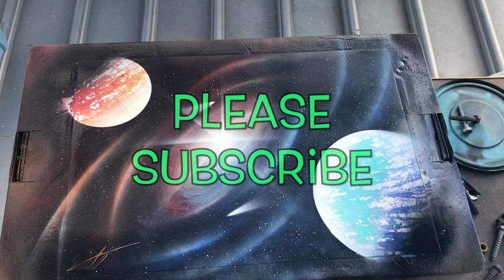Amazing Planet GLOW IN THE DARK How to Spray Paint art #7 MONTANA COLORS HARD CORE 94 White Knight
And then, Don't forget smash like👍a button.

I'm staying in Sydney.
If you are interested in my art, Please send a message to Instagram.✉️

Twitterもやっているのでフォローもよろしくお願い致します。

MONTANA COLORS.HARD CORE.94.White Knight
pi-nao life 🐶
Australia 🇦🇺
New Zealand 🇳🇿
Canada 🇨🇦
Japan 🇯🇵

Dog. Animal. Pet. Dog show. Art. Spray. Paint. Fishing. Salt Water.
Fresh Water. CR. Hobby. Snow Board. Dog Grooming. Bass. Trip. Craft.anime.

My  Favorite Chanel
Sketch Art

□Glow in the Dark Aurora  How to Spray Paint MONTANA COLORS.HARD CORE.94.White Knight オーロラ描いてみた！

□How to Spray paint art Glow in the Dark "A Dachshnd stare at the planet”#2 MONTANA COLORS.HARD CORE.

□AUCKLAND PET&ANIMAL EXPO2019. Dancing Dogs #1. Border Collie X. Music Achy Breaky Heart-Billy Ray Cyrus ニュージランド　ペットエキスポ2019 可愛いドッグダンス

 □AUCKLAND PET&ANIMAL EXPO2019  Dancing Dogs #2. Makes us happy!! Music Rod Stewart - Have you Ever Seen The Rain
ニュージランド　ペットエキスポ2019 可愛いドッグダンス 音楽 ロッド・スチュワート　雨を見たかい

□AUCKLAND PET&ANIMAL EXPO2019. Dancing Dogs #3. Disney ZOOTOPIA
Music Shakira - Try Everything ニュージランド　ペットエキスポ2019 可愛いドッグダンス ディズニー ズートピア 音楽 シャキーラ Try Everything

□AUCKLAND PET&ANIMAL EXPO2019. Dancing Dogs #4.cute dod. Makes us happy!!
Boxer. Music. Send Me On My Way - Rusted Root　ニュージランド　ペットエキスポ2019 可愛いドッグダンス ボクサー

カナダ、ニュージーランドの動画は全てアップできていませんがオーストラリアの動画を先にアップします。

撮影日2021/02/14

□好きなYouTubeチャンネル
釣りよかでしょう　さん
釣りいろは　さん
気まぐれクック　さん
うえぽんちゃんねる　さん
へんな魚おじさんの寝言　さん
フィッシャーズ　さん
など

□【魚をバラしたらカモの大群が押し寄せてきたYouTube動画】カナダ 釣り場シェア canada vancouver bass fishing バス釣り

□『自作ルアーでトラウト釣れるかやってみた』in Lafarge Lake カナダ Canada  trout fishing  hand made lure

□『爆釣』カナダ　トラウトフィッシング　in Lafarge Lake『びっくりするくらい釣れた』  trout fishing  ニジマス　釣り

[おすすめ動画]ワーホリに役立つシリーズ

□勘違いが面白すぎた【SINナンバー取り方】カナダ ワーホリ 到着してからすること バンクーバー

□【カナダに行く人必見！！電車の乗り方 compassカード作り方】カナダ ワーホリ スカイトレイン（電車）空港について一番初めに乗るもの

[音源提供]様
□甘茶の音楽工房

など

Nightfall
Miss Summer
Relax

Rob Gasser & Laura Brehm - Vertigo audio track

Song/Music Information:
Track - Vertigo
Artist - Rob Gasser & Laura Brehm
Licensed to Perfect Music by NCS Ltd.